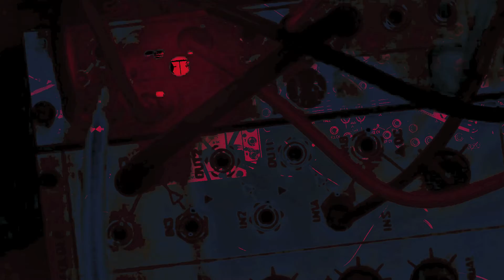FEUV-SKCH-1103-004.1 [minimal.ER]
Apologies for the obstructive visual effects. It looked better when I watched it in iMovie?